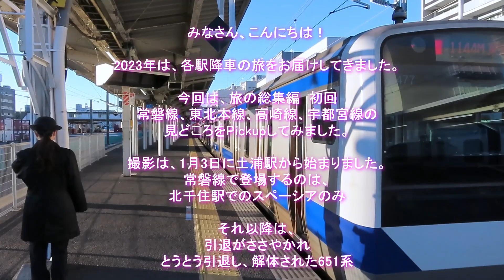【ありがとう651系】2023年高崎線、宇都宮線各駅降車の旅総集編。651系、E531系、E231系近郊タイプ、墜落インバータ車、E233系3000番台、EF210、EF65、EH200、無動力回送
今回は、旅の総集編　初回
常磐線、東北本線、高崎線、宇都宮線の
見どころをPickupしてみました。

東武100系　スペーシア　0:56
緊急停止　車内非常ボタン　1:15
651系　赤羽駅　2:32
墜落インバータK16編成　3:09
EF210　宮原駅　3:56
墜落インバータK39編成　4:07
651系　北上尾駅　4:47
墜落インバータK18編成　5:06
EF65　北本駅　5:27
EH200　鴻巣駅　5:39
EF210　吹上駅　5:59
EH200　DD200無動力回送　6:09
墜落インバータK33編成　6:28
EH500　EF210　熊谷駅　6:50
解結/増結作業　籠原駅　7:44
651系　反転幕　籠原駅　8:15
緊急停止　8:39
651系　大宮駅　9:29
東武100系　スペーシア　9:58
東武200系　りょうもう　10:04
EH500　久喜駅　10:15
東武100系　スペーシア　10:44
墜落インバータ　U584編成　10:54
EF65　栗橋駅　11:14
EH500　野木駅　11:37
解結作業(切離し)　11:50
EF210　小金井駅　12:10
墜落インバータ音　車内から　12:34

撮影は、1月3日に土浦駅から始まりました。
常磐線で登場するのは、
北千住駅でのスペーシアのみ
それ以降は、
撮影当時は、引退がささやかれ
とうとう引退し、解体された651系
E231系墜落インバータ車
貨物列車が登場します。

籠原、小金井では増結、解結作業を眺め
籠原からの帰り道の緊急停車！

小金井からの帰り道の
墜落インバータ音の車窓になります。

お子様でも、安心してご覧いただけます。